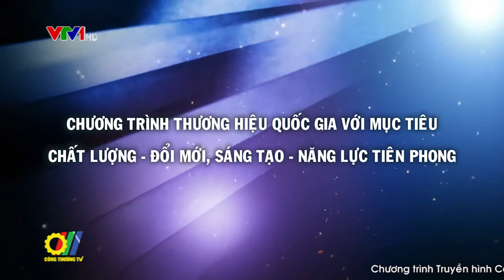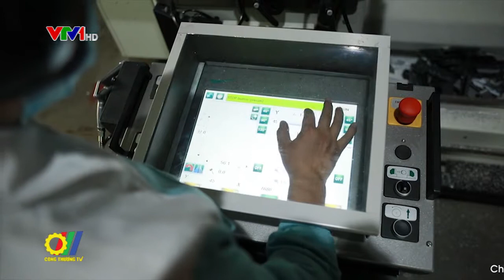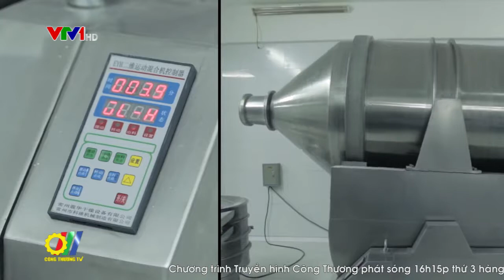Chương trình Thương hiệu Quốc gia với mục tiêu: Chất lượng - Đổi mới sáng tạo – Năng lực tiên phong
Chương trình Thương hiệu Quốc gia Việt Nam được Thủ tướng Chính phủ phê duyệt tại Quyết định số 253/2003/QĐ-TTg ngày 25/11/2003, giao Bộ Công Thương là cơ quan thường trực, chịu trách nhiệm phối hợp với các Bộ/Ngành triển khai. Đây là Chương trình duy nhất của Chính phủ Việt Nam nhằm quảng bá hình ảnh quốc gia, thương hiệu quốc gia thông qua thương hiệu sản phẩm (hàng hóa và dịch vụ)…